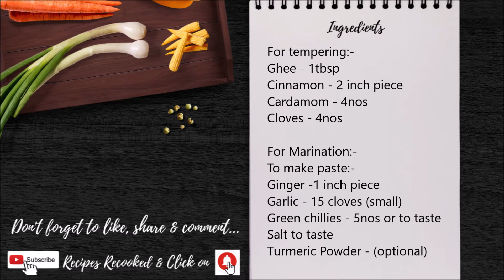മട്ടൺ സ്‌റ്റു | Mutton Stew Kerala Style | Kerala style mutton curry | Mutton recipes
Hai friends...
Welcome to Recipes Recooked..❤️
In this video I have demonstrated how to make mutton stew...a great combination for appam, idiyappam & pathiri. Hope you will try this recipe & share your feedback in the comment section below...

ALL INGREDIENTS ARE MENTIONED AT THE END OF THE VIDEO.